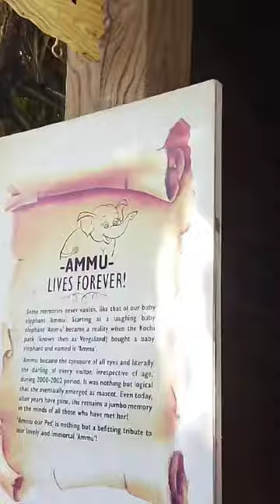Elephant Ammu 😻👀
🥔 potato pc specks

Processor-Intel i3
Ram-8 Gb
Storage-500 gb
Graphic card -illa😂 Money Illa Chetta🥺
Motherboard -Enikku ariyilla😅
Light -Ring light Digiteck
Headset-Redgear 7.1
Neckband-Redmi

by
Advaith Reacts